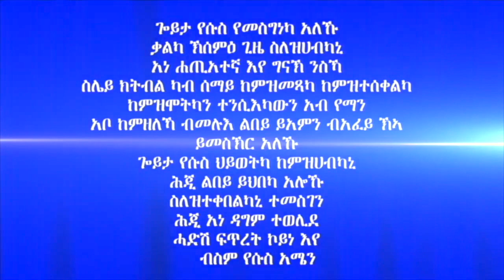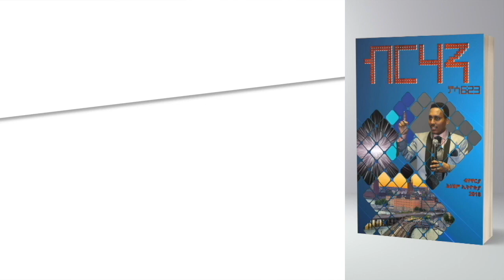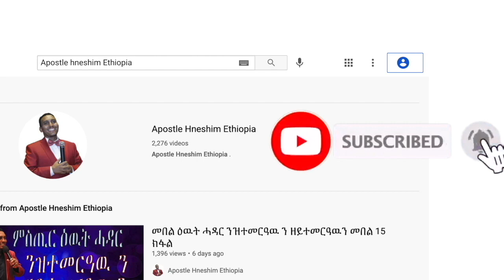"ንሞት ኣይኾነን" ብሃዋርያ ሕነሽም ኢትዮጵያ